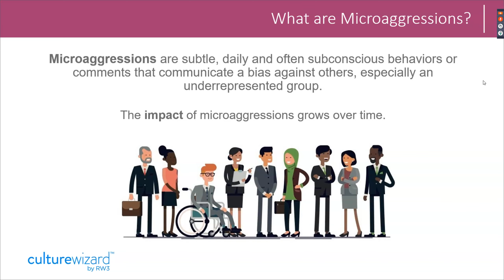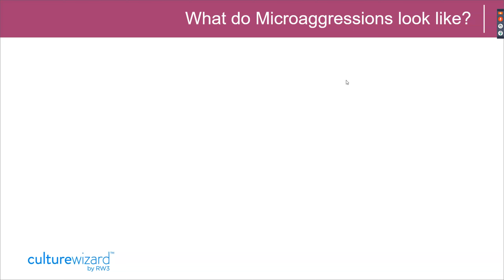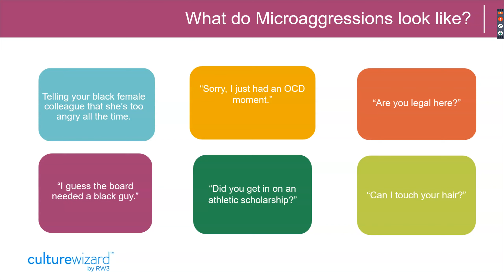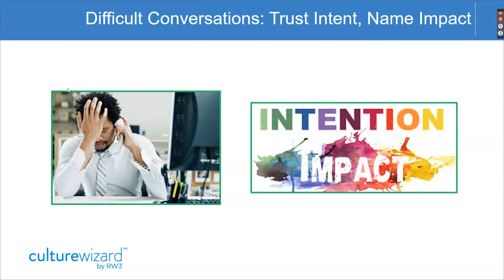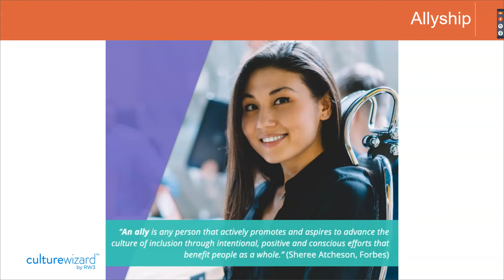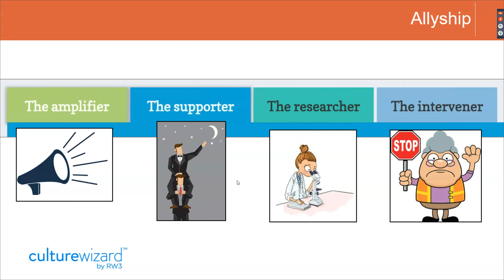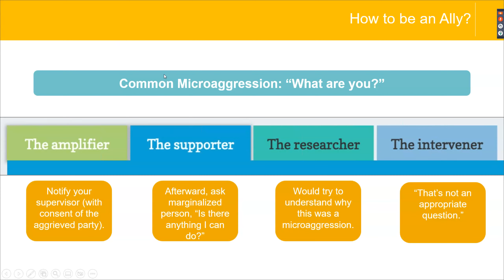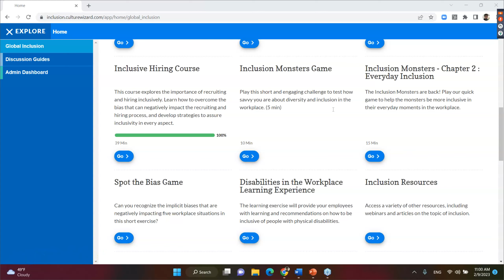Understanding Microaggressions in the Workplace